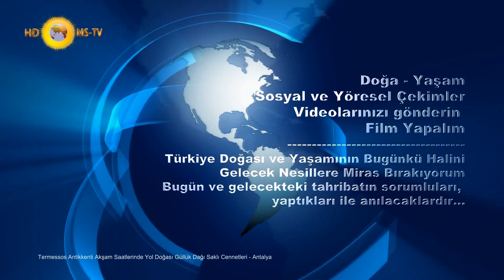Termessos Antikkenti Akşam Saatlerinde Yol Doğası Güllük Dağı Saklı Cennetleri - Antalya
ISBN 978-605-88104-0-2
Termessos Antikkentine giderken, akşam ışık konumunda yol doğasının muhteşem panaromasını
görüntüledik
Bu görüntülerin işlenmiş/işlenmemiş halini satınalmak isteyenler tarafıma başvurarak temin edebilirler.
Buradan elde edilecek gelirle ulaşım gideri ve çekim malzemeleri temininde kullanılacaktır.
Çekimler: Mehmet Sökmen - Çekim Tarihi 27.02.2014 Antalya
Video Prodüksiyon Yönetmeni - Mehmet Sökmen TV
Yapım ve Yayın Mehmet SÖKMEN - 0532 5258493